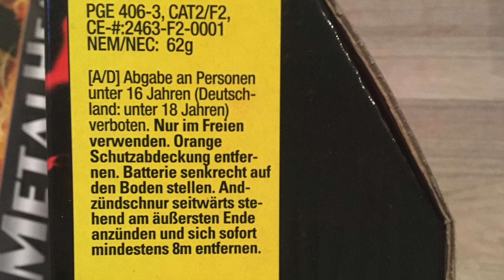PyroTrade Fireworks I Love You Fontänenverbund .........Ein schönen Valentinstag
Hey Pyros ein Schönen Valentinstag wünsche ich euch und denkt an eure Liebsten .

Der Pyrotrade Fontänenverbund I Love you

Schaut doch mal bei Instagram vorbei !

Meine Ausrüstung

Kamera 1
Sony FDR-AX53 4K Full HD

Externes MikroKamera-Mikrofon RODE Microphones VIDEO MICRO Übertragungsart:Kabelgebunden inkl. Kabel, inkl. Windschutz,

Walimex
Dreibeinstativ Walimex 18835 1/4 Zoll Arbeitshöhe=38 - 185 cm Schwarz 3D-Neiger, inkl. Tasche

Tasche
AmazonBasics Rucksack für DSLRs / Laptops (graues Innenfutter)

Kamera 2
GoPro Hero 5 Black 4K Full HD

Zeadio Tripel Zubehörschuh Handheld Stabilisator, Video Aktion Handgriff Griff für Canon Nikon Sony Panasonic Pentax Olympus DSLR Kamera Camcorder

Stativ
Cullmann 52146 ALPHA 3500 Einsteiger Stativ mit 3-Wege-Kopf blau

Zubehör
MENGS® Aluminium-Legierung Gehäuse Fall Für GoPro Hero 5 Mit rückseitiger Abdeckung + 52mm UV Filter und Objektivdeckel - Schwarz

Silva Stirnlampe Ninox II

Kamera 3
Acme VR06 Ultra HD ActionCam mit WiFi

Kamera 4
Sony DSC-HX300 Super Zoom Kamera